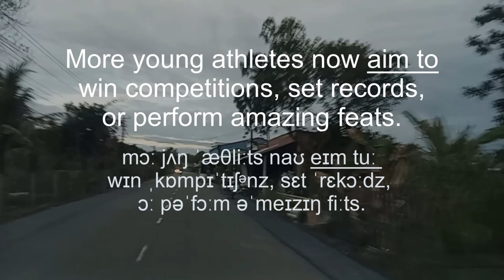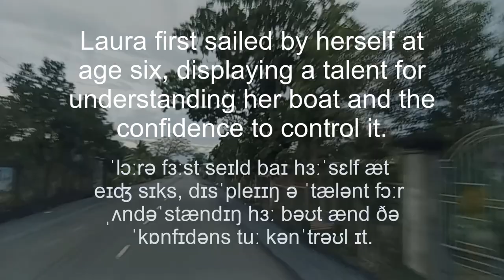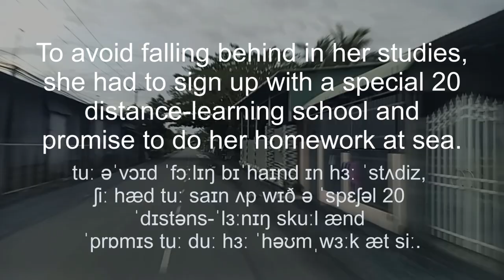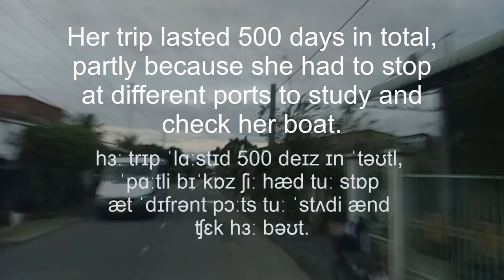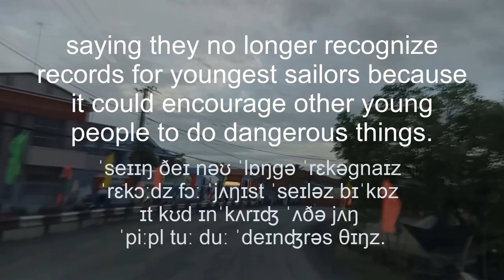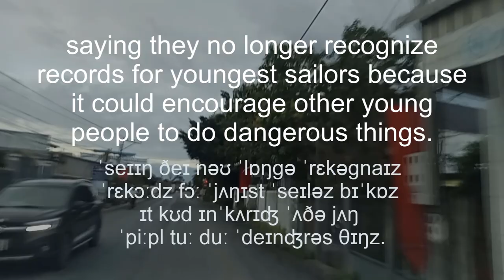Laura Dekker: Record Setter | Learn English vocabulary | Reading skills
Laura Dekker: Record Setter | Learn English vocabulary | Reading skills | 𝓥𝓣𝓟
Remove a photo's background automatically with artificial intelligence (AI)
Sign up normally you will receive 1 free credit.